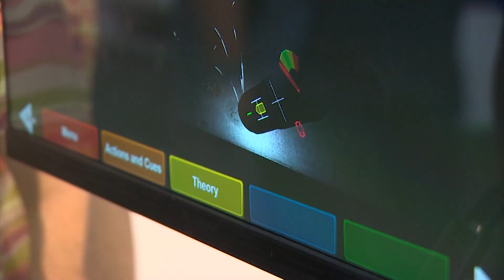Snohomish County hopes to recruit young minds to aerospace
One by one, the future of aerospace in western Washington filed into Boeing's Future of Flight Museum on Wednesday.

Among those leading the way was 12-year-old Weston Lavigueure.

Thirty middle schoolers from Snohomish County visited the museum for a hands-on learning session involving aeronautics, robotics, aviation, electronics and manufacturing.

The eighth graders flew drones, practiced welding via virtual reality and wrote code that directed the movement of robots.